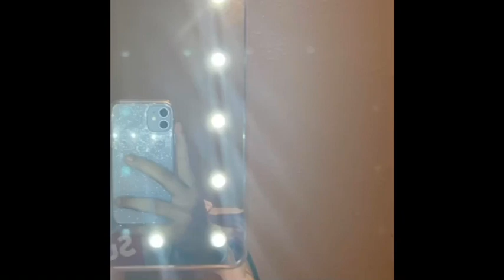Christmas eve vlog💙